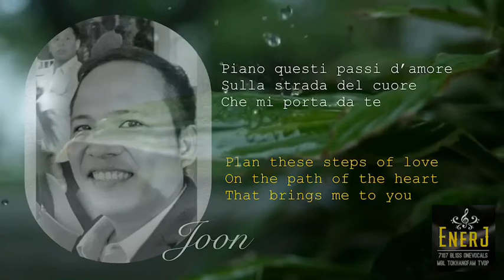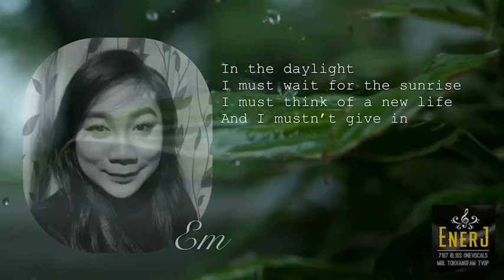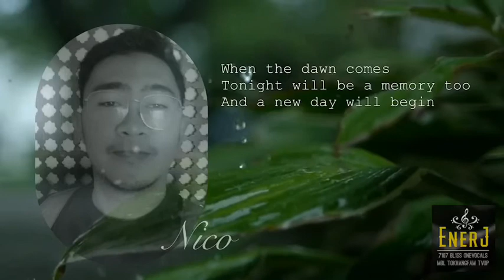Memory (Il Divo)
Cover by EnerJ